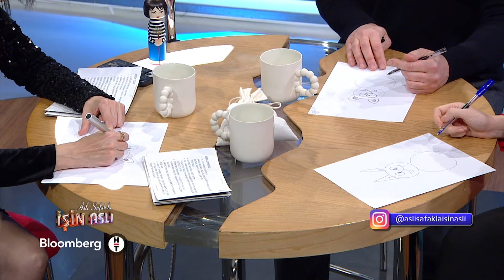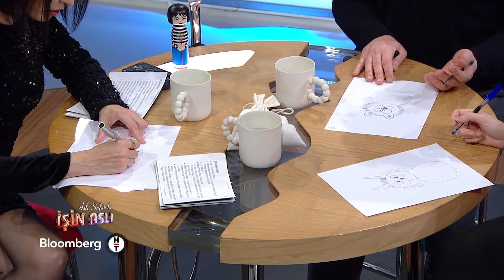Kedi Nasıl Çizilir? Erdil Yaşaroğlu Anlattı